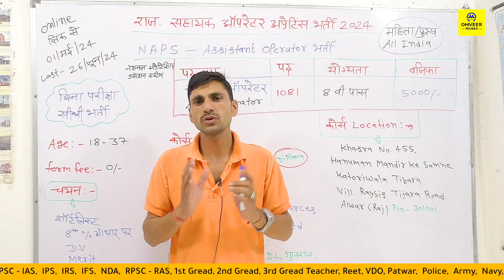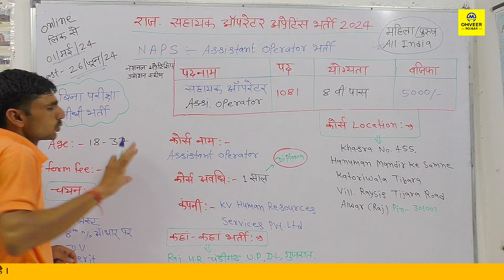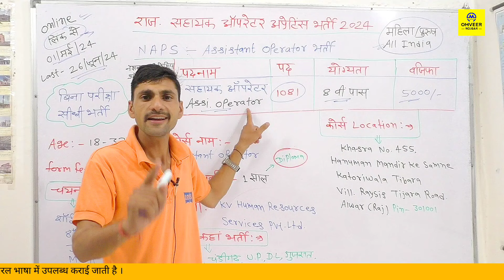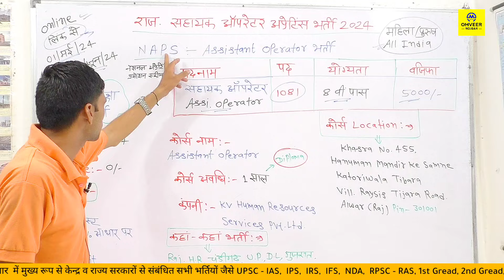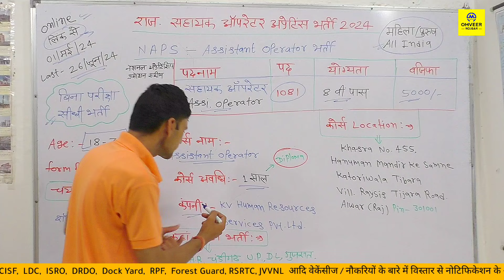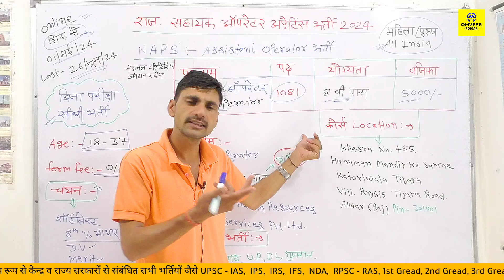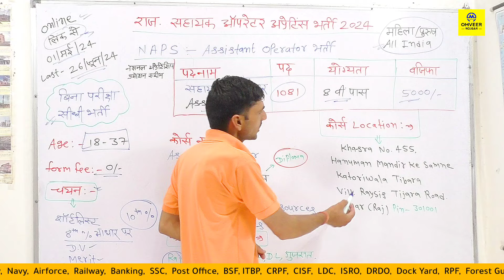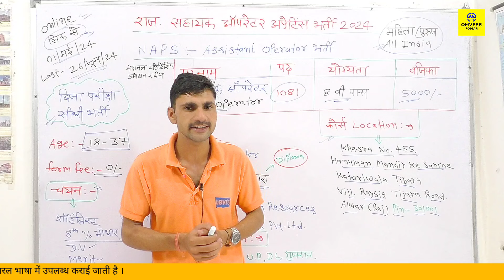Rajasthan Sahayak operator apprentice new vacancy 2024 | Omveer Rojgar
Cover Topic :-

Rajasthan Sahayak operator apprentice Bharti 2024
Rajasthan Sahayak operator apprentice new vacancy 2024
Rajasthan new vacancy 2024
राजस्थान सहायक ऑपरेटर अप्रेंटिस भर्ती 2024
Rajasthan assistant operator online apply 2024